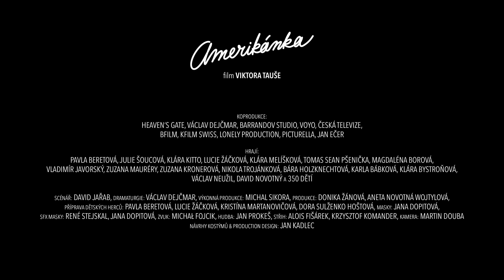Amerikánka Teaser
Čo robíte, keď je celý svet proti vám a vy ste ešte dieťa? Eme Černej, hrdinke príbehu inšpirovaného skutočnými udalosťami, sa napokon podarí nájsť silu a vôľu prežiť. Najdôležitejšia je viera v seba samého. Ak ste však naozaj sama, musíte si v sebe vytvoriť niekoho ďalšieho, s kým sa môžete rozprávať, hádať a dúfať. Nie je to ľahké. Ak vás zradí vlastná matka, musíte veriť, že niekde ďaleko je niekto, komu na vás záleží. A aj keď je to až v Amerike, je to svetlo, ktoré vám pomôže prekonať najtemnejšie chvíle. Cesta Emy Černej povedie cez útrapy detského domova, pestúnskej starostlivosti a "polepšovne".